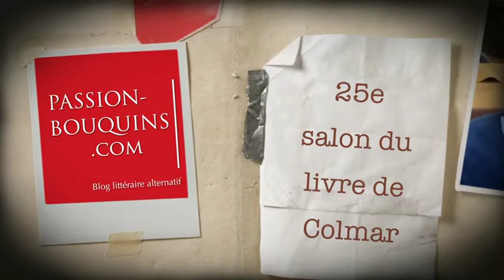Nicolas Mathieu - Aux animaux la guerre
25e salon du livre de Colmar, les 22 et 23 novembre 2014
Entretien avec Nicolas Mathieu, auteur du roman noir Aux animaux la guerre, publié chez Actes Sud.